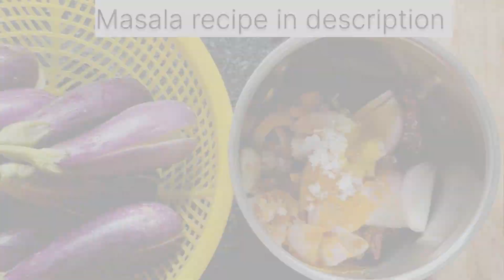Easy peasy recipe of baingan for lunch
Masala for baingan ka bharwa
1-some garlic cloves
2-1 chopped onion
3-dry chilly
4-green chilly( as per your taste )
5-Haldi powder
6-salt
7-mustard oil
8- some roasted peanuts